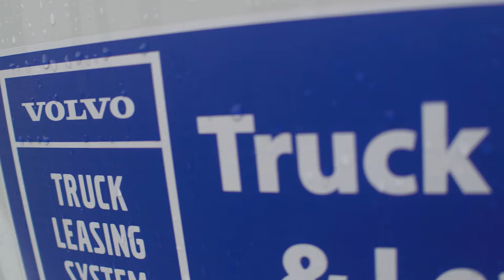One Minute To Keep You Moving: Bill Bradshaw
Our very own Bill Bradshaw, VP & GM of Nextran Rental & Leasing Division only needs one minute to tell you about the exceptional options Nextran Truck Centers offers for those who don't want to purchase a truck. We'll keep you moving.